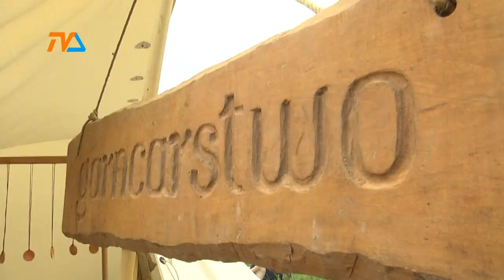Festyn Jaćwieski 2019 |TVSUWAŁKI